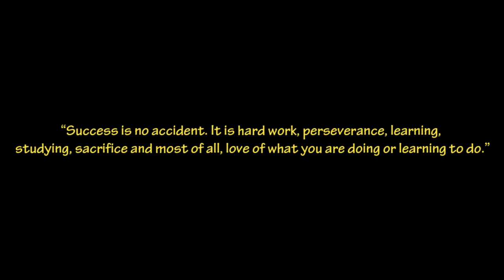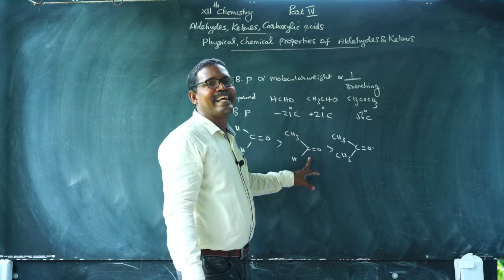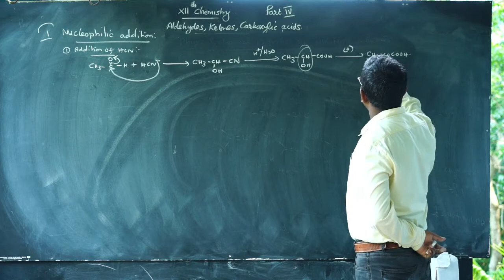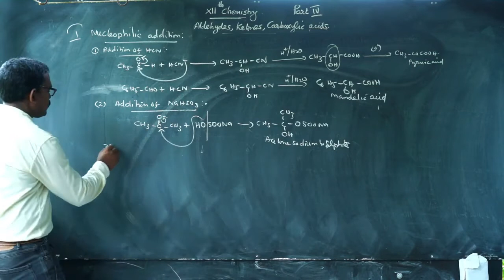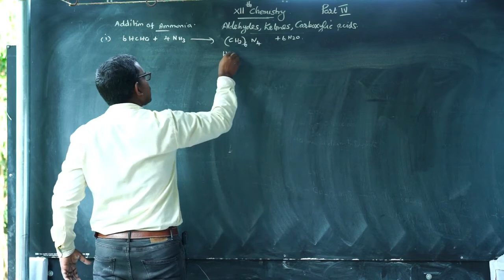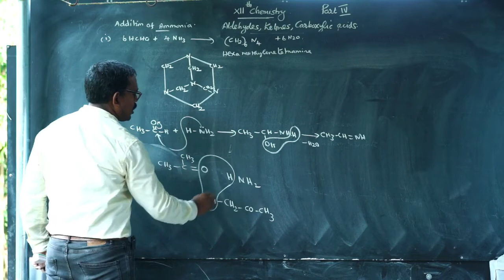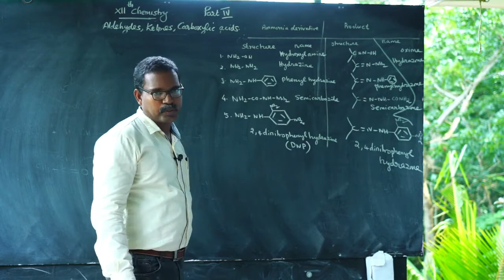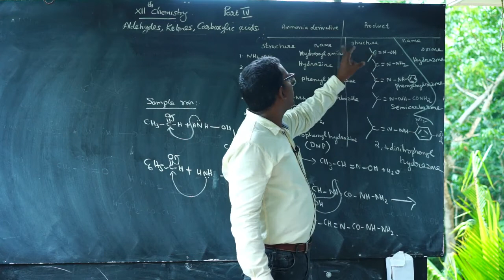Class 12 chemistry|Aldehydes, Ketones and Carboxylic acids|Part IV|NEET,TN BOARD,CBSE,ISC|JEE,IITJAM